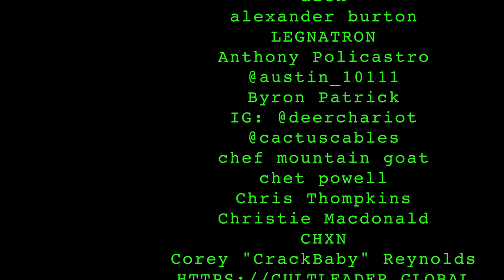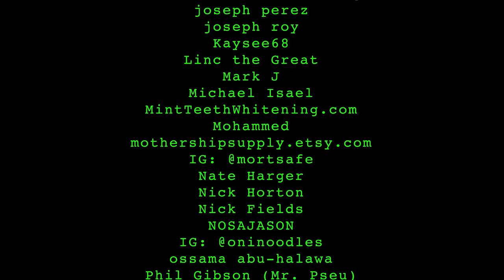the office jerk | 014 lemonparty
00:00:30 soy face
00:01:15 mcdonalds
00:02:00 asian shootings
00:04:00 cps for pet f*cking
00:10:00 booster shaking
00:14:00 the family cast and gilbert grape's mom
00:17:00 the spartan army
00:18:30 women can tell when men have JO'd
00:20:00 jace at the office and ZOOM cranks
00:26:00 shawshank redemption
00:31:30 irish slave names
00:33:00 back to the office JO story / saving private ryan
00:39:30 tyler texas stabbing
00:44:00 wu tang and breast reduction surgery
00:48:45 3% of the population
00:54:00 fedposting
00:56:00 yankee in the south redux
01:01:30 the whale with parents
01:03:15 texas homes
01:06:00 gaspar noe
01:12:00 kevin hart / puss in boots